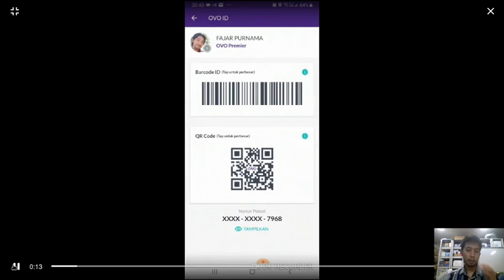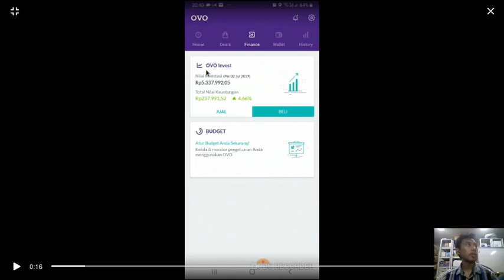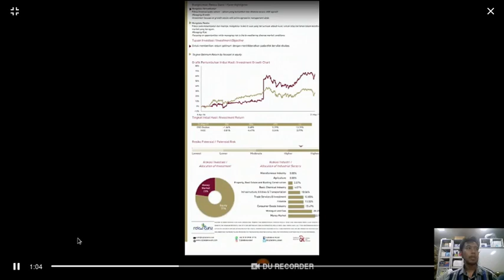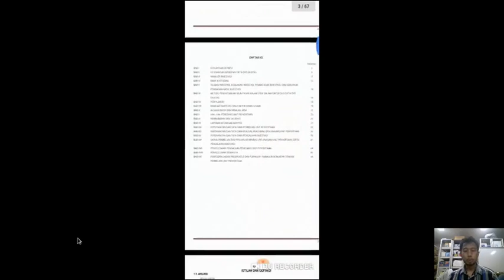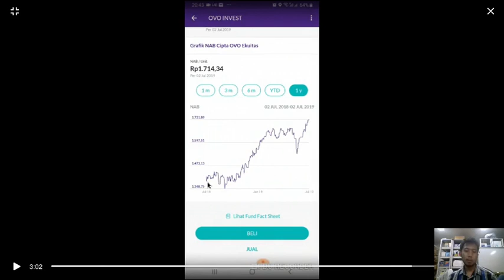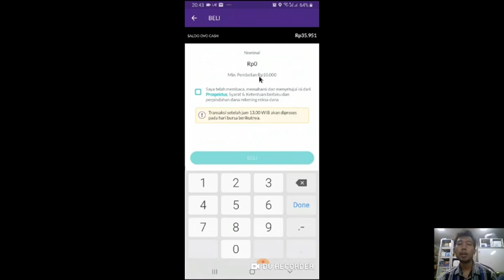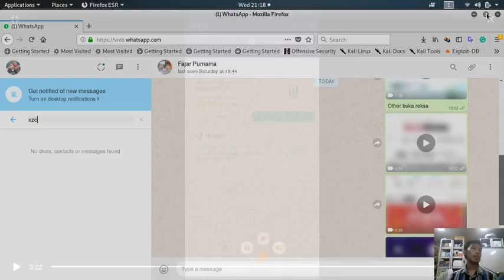Mulai Rp 10000 Fitur Investasi di Dompet Digital OVO pada Smartphone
Masukan 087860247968 pada bagian promo. Dari semua dompet digital yang saya ketahui, hanya dompet digital ini yang sekarang ini mempunya fitur investasi. Untuk sekarang ini hanya bisa membeli reksadana OVO itu sendiri. Reksadananya ada tipe pasar saham dimana keuntungan per tahun saat ini 7%. Kelebihan lainnya anda bisa beli mulai Rp 10000 dimana jumlah yang sangat murah dibanding deposito Rp 10 juta, obligasi Rp 1 juta, reksadana di sekuritas dan bank Rp 100000.

00:00 Pembukaan
00:15 Pengenalan app OVO
00:55 Menjelajah fungsi OVO invest
01:55 Membaca dokumen mengenai reksa dana OVO
04:00 Melihat grafik reksa dana OVO
05:20 Mencoba investasi Rp 10.000